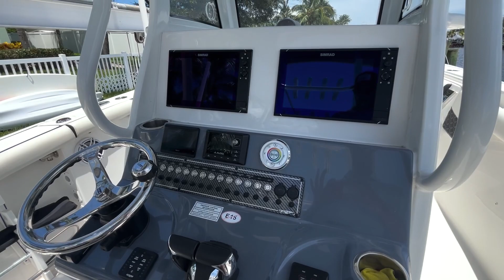2021 Tidewater 292CC - For Sale with HMY Yachts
For more information on the 2021 Tidewater 292CC for Sale with HMY Yachts,

Experience the ultimate boating versatility with the 2021 Tidewater 292cc featuring twin 300HP Yamaha engines with warranty until 10/2024 and option to extend. Whether you’re a passionate angler seeking the biggest catch or a leisure seeker yearning for thrilling cruising experiences, the Tidewater 292cc has you covered. Equipped with state-of-the-art Simrad electronics and a JL Audio sound system, navigating and entertaining have never been easier. This 2021 Tidewater 292cc has a sleek design, ample seating, and dedicated fishing features, this vessel offers the best of both worlds. Don’t miss out on the opportunity to own this powerful and luxurious Tidewater 292cc. Your boating adventures await!

Power:
- Twin Yamaha 300hp Engines (80hrs)
- Warranty until 10/2024 with option to extend

Electronics:
- (x2) Simrad Displays
- JL Audio MediaMaster 100s Head Unit
- (x6) JL Speakers
- Electric Rise Bow Table
- Simrad Radar
- Simrad Auto Pilot
- Simrad VHF
- RGB Courtesy/Cockpit Lights
- Thru-hull Transducer
- Wireless Phone Charge

Additional Information
- Full Console Cover
- Sunshade
- RUPP Top Gun Outriggers
- Windlass
- Starboard Side Dive Door
- Forward Seating with Removable Back Rests
- Full sized Head with Overboard Discharge
- Rear Fold Out Bench Seat
- (x2) Livewells
- Compass
- (x2) Tackle Stations
- Fresh Water Washdown
- Raw Water Washdown
- Windshield Vent
- Powder Coated Finish on all Stainless